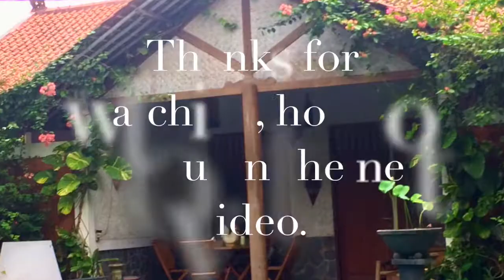HOME | IN JAKARTA, INDONESIA || Meta M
Films I couldn't help shoot so rather than keep them, make a short video and file them here.

If you'd like me to make better quality videos so I could expand and include interesting contents here, your support would be very much welcomed.
There are three-tiers of style tips as options to buy too so you could have something in return. Thank you in advance.